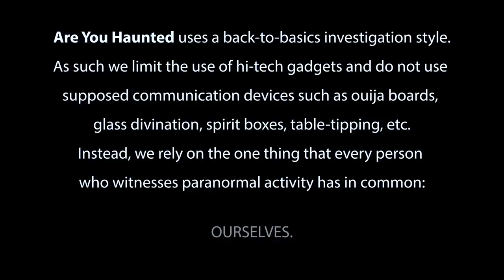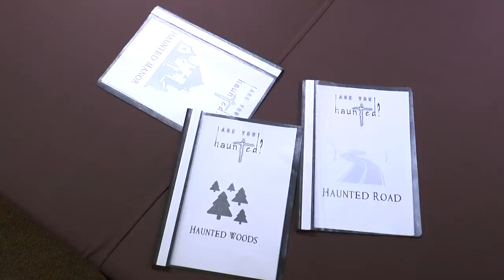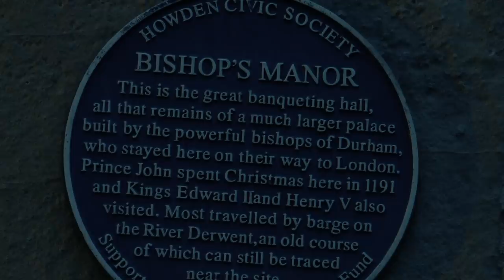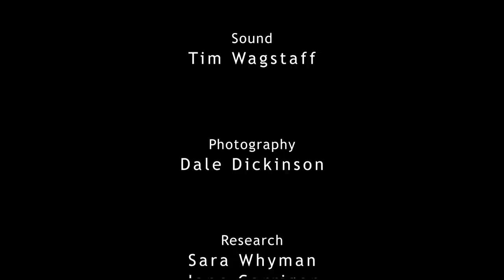Are You Haunted…? Episode 6: “Is that you?”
S1E06: "Is that you?"
In this mix of fly-on-the-wall documentary and paranormal reality show, the Are You Haunted..? team embark on a series of back-to-basics paranormal investigations across the UK. Real scares, banter, arguments, and light-hearted moments are all filmed by the team, as they seek to uncover what lurks in the shadows and ask the question: Are You Haunted...?
Are You Haunted..? - investigating the paranormal like no one else.

Starring Phil Whyman, Sara Whyman, Jane Carrigan, Tim Wagstaff, Dale Dickinson, Ben Woodward

A DoubleYew Production.